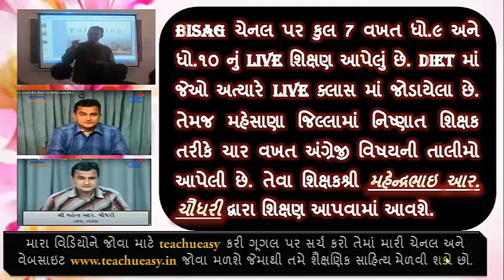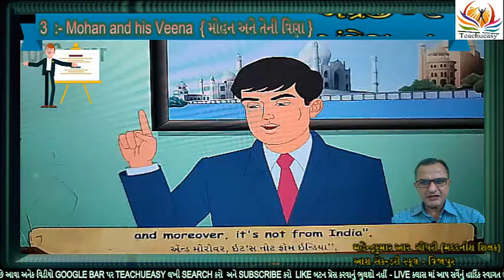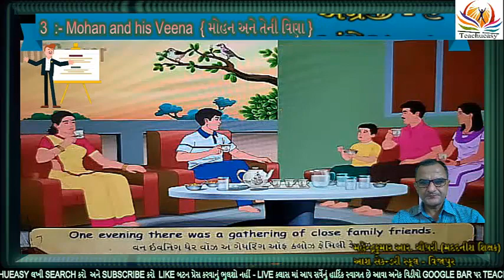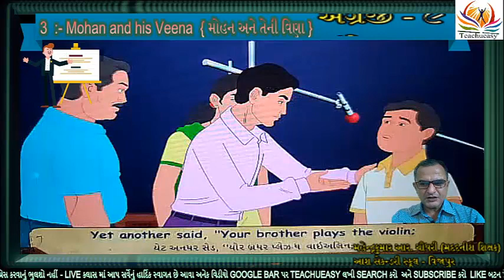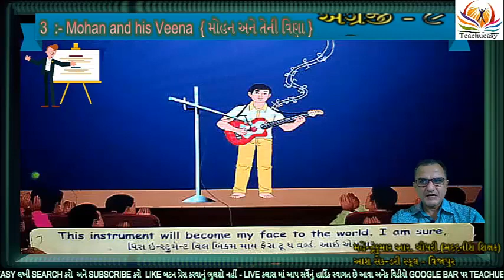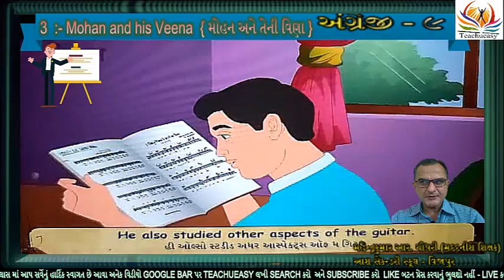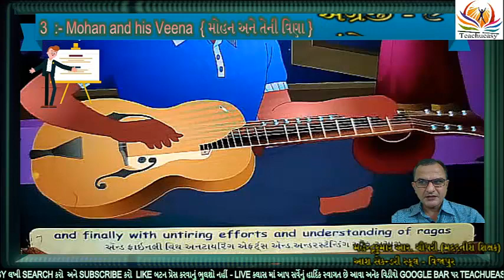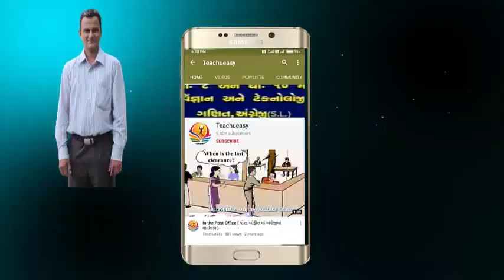Unit :- 3 Mohan and His Veena (animated) Sub:- English Std:-9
આ વિડીયો અગાઉના અનિમેટેડ યુનિટ :-૩ Mohan and His Veena {મોહન અને તેની વીણા} વિષય :- અંગ્રેજી ધોરણ :-૯ images સાથે ગુજરાતીમાં ભાવાર્થ સાથે સમજાવવામાં આવેલ છે. વધુ વિગતો માટે ની મુલાકાત લેશો.